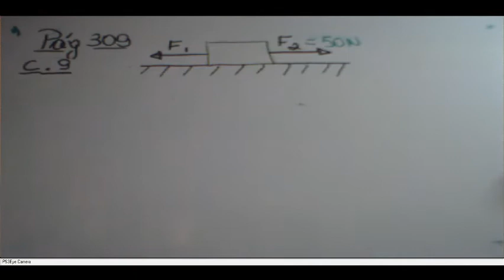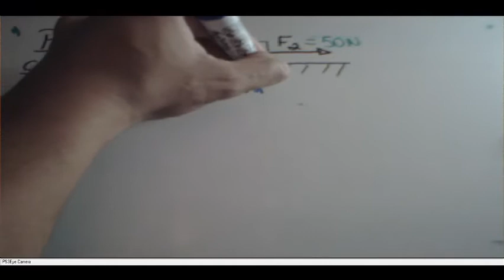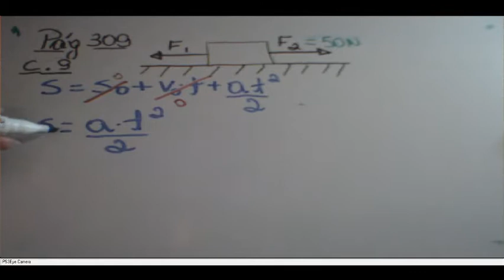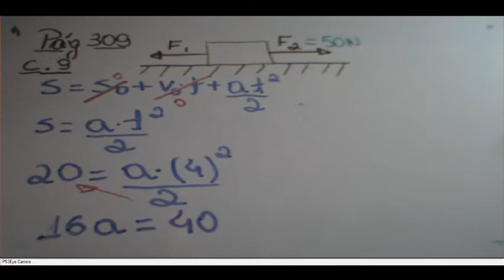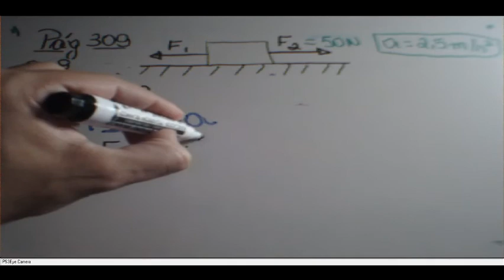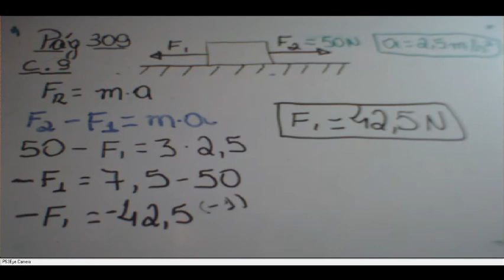3ª série Leis de Newton Exercício complementar 9